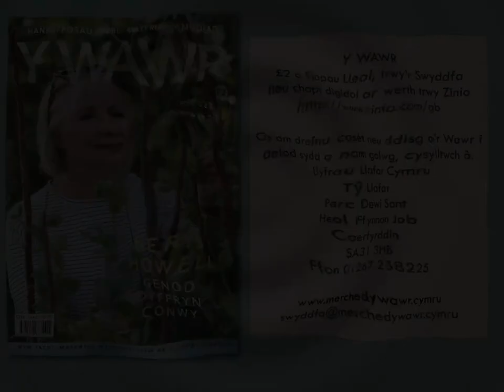Dillad Laura Ashley - 223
🗣PODLEDIAD

Dyma bodlediad o erthygl 'Dillad Laura Ashley' - ychydig o hanes a lluniau casgliad Ann Davies Yr Wyddgrug. Erthygl gan Anwen Edwards.

Daw o rifyn Gwanwyn 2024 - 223